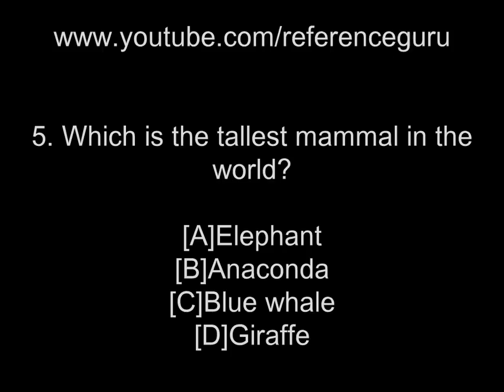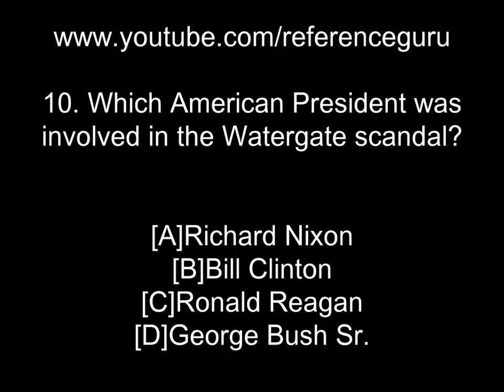General Knowledge questions for competitive exams in india with answers Test-5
Please watch our videos in HD .These tests will help you improve your general knowledge for various competitive exams in india.
General knowledge questions for upsc, po, clat,cmat,nmat,iift,snap,psc, RRB, bank exams, intelligence bureau, postal assistant and ibps.
ANSWER KEY
1.b
2.c
3.b
4.a
5.d
6.c
7.c
8.c
9.a
10.a